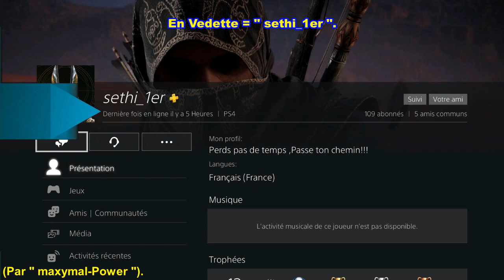Uncharted 4 - " sethi_1er, ThE_Ph0t0gR4pH_ , qassim95 " ... vs ... " CalmCrow92, meli7101991 " ...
" sethi_1er , ThE_Ph0t0gR4pH_ , YongShinJian1990 , KatharinaHltz , qassim95 "
versus
" CalmCrow92 , meli7101991 , SuGaR_rAy_RiDeR , dAmN93 , BuTaJluk ".